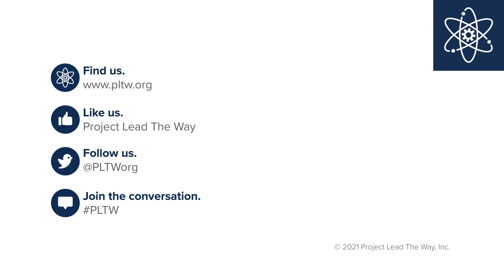Congratulations Grads of 2021!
We can’t wait to see what possibilities you unlock next! Congratulations, Class of 2021!